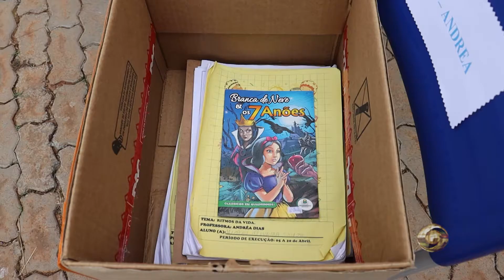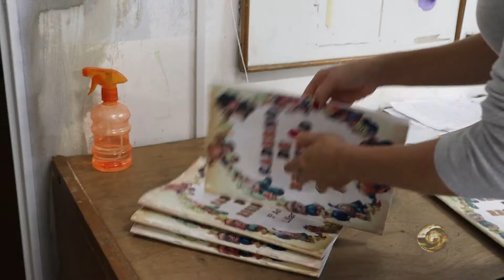Secretaria entrega material escolar e kits alimentação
A secretaria Municipal de Educação, Cultura e turismo de São Gotardo distribuiu nesta semana material escolar e também kits de alimentação e higiene para alunos os alunos da rede municipal de ensino.